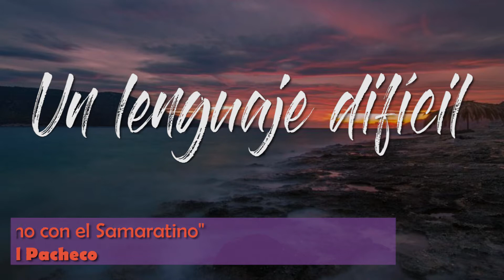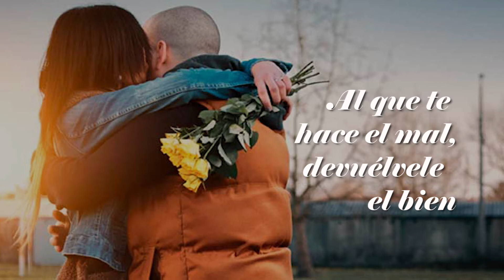REFLEXIÓN DE LA SEMANA - UN LENGUAJE DIFÍCIL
Del libro: "En Camino con el Samaritano"
Autor: Hno. David Pacheco

Paz y bien, hnos.